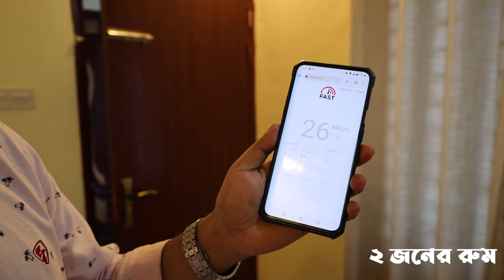কক্সবাজার সস্তা হোটেল - Elite Cox's Resort Cox's Bazar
কক্সবাজার সস্তা হোটেল - Elite Cox's Resort Cox's Bazar | লাবনী বিচ এর কাছে কাপল রুম ১০০০ টাকা

Elite Coxs Resort is set in Coxs Bazar, 1.1 km from Coxs Bazar Sea Beach. The hotel has family rooms. All guest rooms at the hotel come with a seating area. Every room has a desk and a flat-screen TV, and some units at Elite Coxs Resort have a balcony. At the accommodation, all rooms have bed linen and towels. The nearest airport is Coxs Bazar Airport, 5 km from Elite Coxs Resort.

Timestamps
00:00 Starting
00:24 Reception
01:14 ২ জনের রুম
02:53 ৪ জনের রুম
04:05 ভি আই পি রুম
07:12 Closing

Elite Coxs Resort থেকে লাবনী বিচ কক্সবাজার হেঁটে যেতে ৮-১০ মিনিট সময় লাগে। এই হোটেল থেকে লাবনী বিচ কক্সবাজার বিচ কাছে। এটি একটি নতুন হোটেল। রুম রেন্ট এখানে অনেক কম, কম হওয়ার পিছনে কারণ হতে পারে, বিচ থেকে হোটেল একটু দূরে। এই হোটেল এর রুম এর সাথে সকালের নাস্তা এর ব্যবস্থা নেই। রুম গুলো আমার কাছে পরিপাটি মনে হয়েছে, বাজেট হোটেল হিসেবে আমার কাছে ভালো হোটেল মনে হয়েছে। তাদের ব্যবহার আমার ভালো লেগেছে।

Elite Cox's Resort Coxs Bazar Address:
Elite Cox's Resort
39 Shaikat Plot, Infront of Shangskritik kendro, Kolatoli Road
Coxs Bazar

@CholJaibyMM || Moshiur Monty

নোটঃ
আমাদের ইউটিউব চ্যানেলে যত গুলো হোটেল ট্যুর এর ভিডিও আছে, এর কোন হোটেল এর সাথে আমরা সরাসরি সম্পৃক্ত নই। আমাদের চ্যানেল এর মার্কেটিং এবং জনসাধারণ এর সুবিধার্থে আমরা ট্যুর ভিডিও করার উদ্যোগ নেই।
প্রতিটি হোটেল এর ভিডিও এর জন্য আমরা সরাসরি হোটেল কর্তৃপক্ষ থেকে অনুমতি নিয়ে ভিডিও করেছি। হোটেল রুম এর রেন্ট হোটেল কর্তৃপক্ষ থেকে আমাদের যা জানানো হয়েছে এবং ছাড় এর বিষয়ে যে তথ্য দেয়া হয়েছে আমরা সে তথ্য ভিডিওতে বলেছি।
আমরা বলছি সে ছাড় সবসময় না থাকতে পারে, সময় এবং অবস্থা এর কারণে ছাড় কম বেশী হতে পারে।
আমাদের মাধ্যমে আমরা কোন রুম বুক করে দেয়ার সার্ভিস দেই না।
তাই রুম বুক করা, রুম এর সার্ভিস ভালো বা মন্দ বা হোটেল এর সাথে অর্থ আদান-প্রদান সংক্রান্ত কোন বিষয়ে আমরা দায়বদ্ধ নই।
কোন আর্থিক লেনদেন এর পূর্বে অবশ্যই সকল তথ্য যাচাই করে নিবেন।